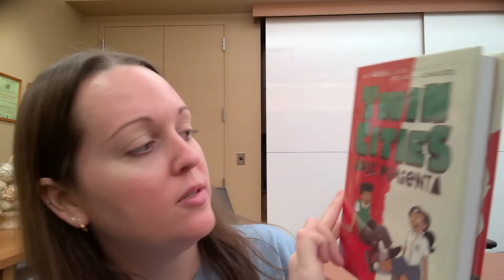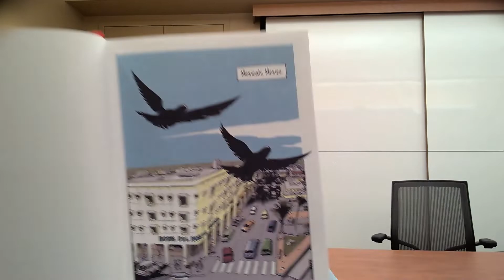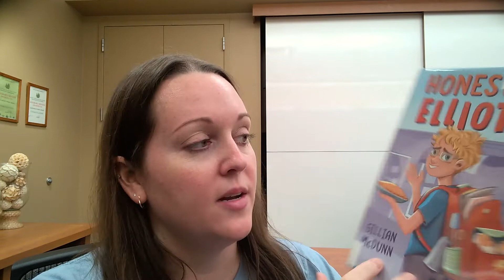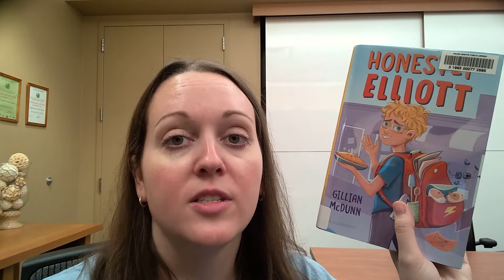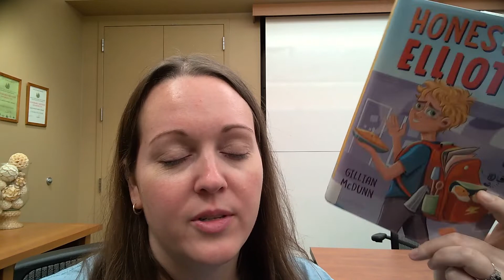September Grades 4-5 Book Talks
Listen to Miss Carla discuss her suggestions for the month for grades 4-5!

Books mentioned:
-Twin Cities by Jose Pimienta
-Honestly Elliott by Gillian McDunn